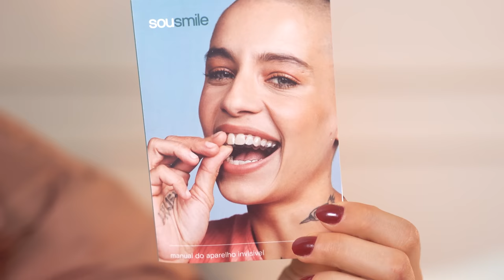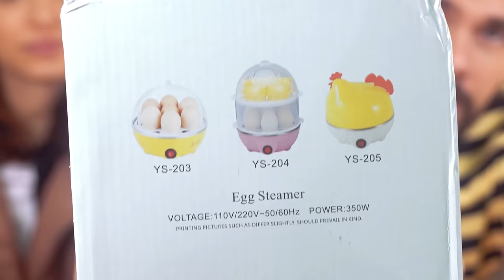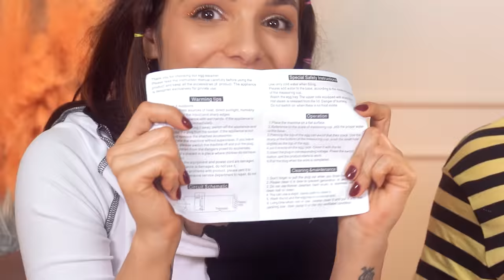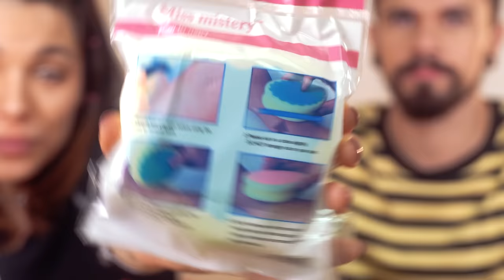TESTANDO UTENSÍLIOS DIFERENTÕES da SHOPEE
Avaliação Gratuita na Sousmile - Fechando pelo nosso link e cupom GABEZANQUI, você ganha um SUPER PRESENTE pra seu tratamento ficar COMPLETO!

Oi gente! No vídeo de hoje testando os utensílios mais doidos da Shopee, são utensílios de cozinha e outras coisas.

♥ Cupons
AMARO - GABEZANQUI
SHEIN - S4GABEZANQUIBR
VIZZELA - GABE15